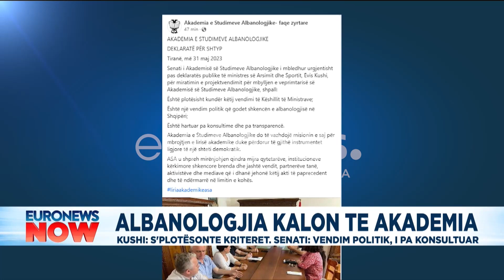Albanologjia kalon te akademia, Kushi:S'plotësohen kriteret! Senati: Vendim politik, i pa konsultuar